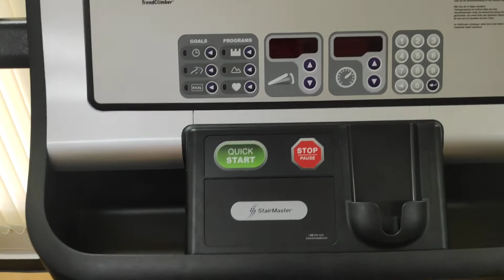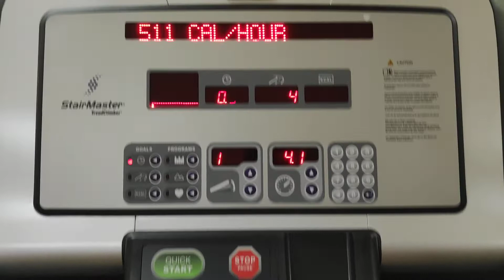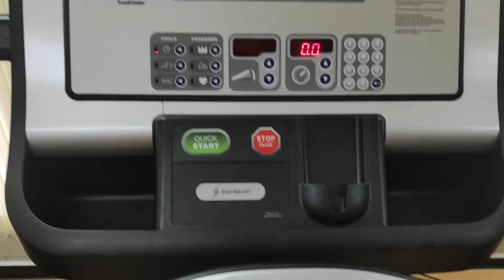รีวิวลู่วิ่งไฟฟ้า (แยกขา ซ้าย/ขวา)